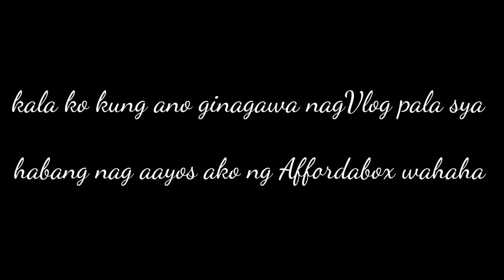Nagvlog pa nga with matching push up wahaha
Habang nag aayos nag GMA Affordabox may nakigulo at nagVlog pa nga wahaha

stay tune mga kanegs sa vlog ng aking anak salamat ndin sa pag suporta